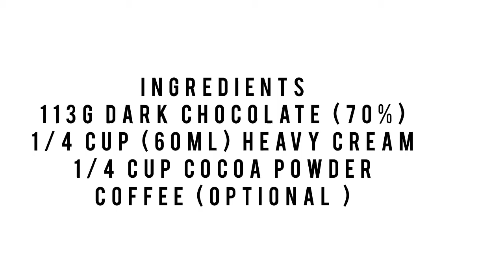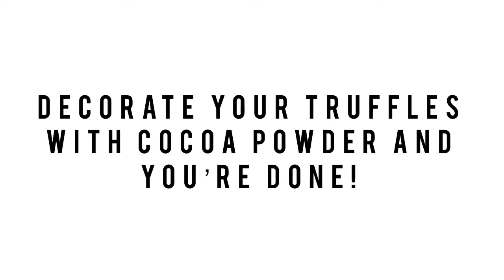Chocolate Truffles || 2 Ingredient Recipe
DIRECTIONS
1. Chop the chocolate and place in a large heat proof bowl. Set aside.

2. Place heavy cream in a small saucepan, bring to a simmer over low-medium heat.

3. Pour the cream over the chocolate, let sit for 2 minutes. Stir until smooth. Cover and refrigerate for 1 hour, until set.

4. Using an ice cream scoop or a spoon, scoop a small portion of the chocolate mixture and form small balls by rolling between your hands. Arrange the balls on a baking sheet or a big plate and refrigerate for 30 minutes. Roll again between your hands to create smooth balls.

5. Roll the balls in the cocoa powder.